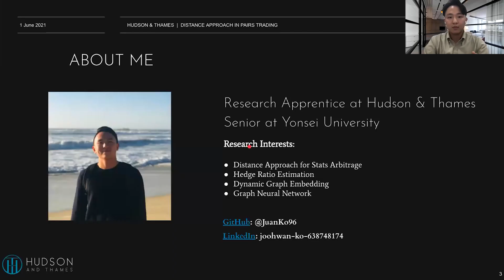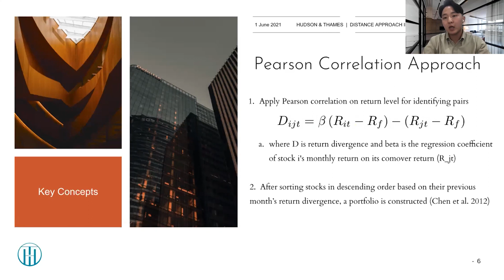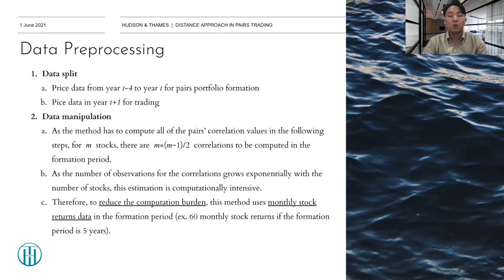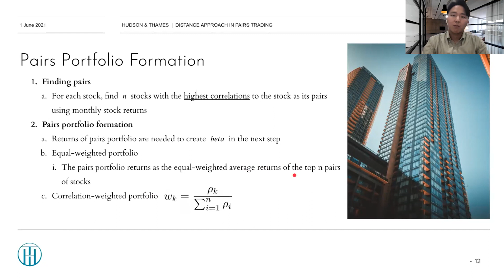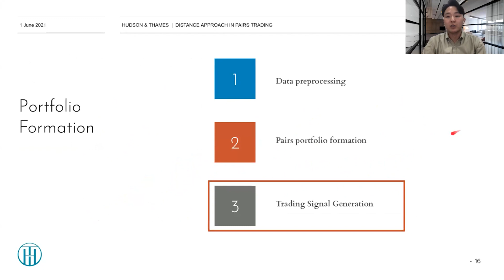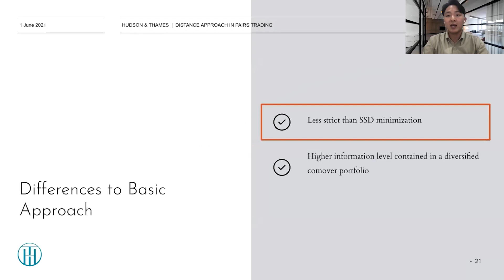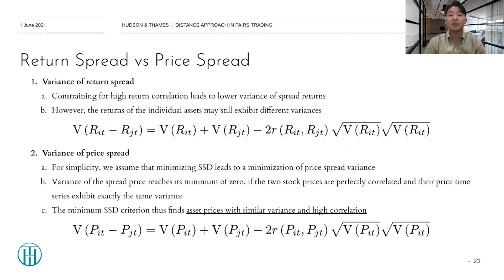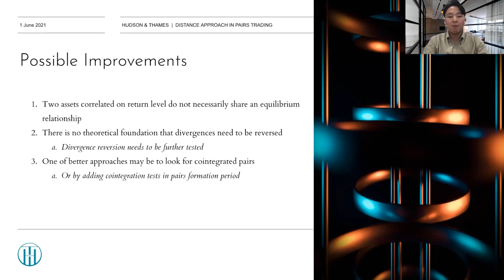Advanced Pairs Trading: The Pearson Distance Approach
The Pearson correlation approach is one of the advanced methods to the basic distance approach. We’ll go through how it is different from the basic method in terms of pairs selection and portfolio formation.

Also, we’ll introduce the core logic behind the Pearson correlation and some of its possible improvements.

Go-to-market faster than ever with ArbitrageLab, a python library that provides institutional-grade pairs trading algorithms to traders.